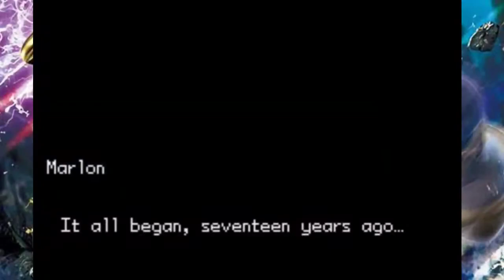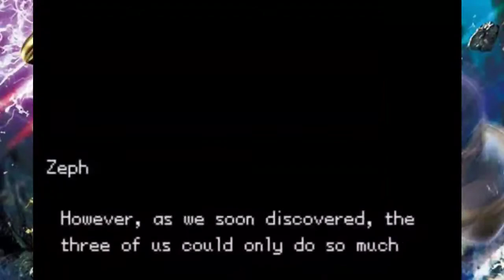Shadow Base - Pokemon Unbound 2.0.3.2 - Gameplay Walkthrough Part 14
Information
Name: Pokemon Unbound
Type: GBA
Hack of: CFRU
Language: English
Creator: Skeli
Source Link From: @A Start Gaming
Updated: January 18, 2022

Description: Presenting Borrius, a region with a rich history. Long ago, there was a great war between the Borrius and Kalos regions. The people of the Borrius region summoned a dark force to overcome their enemies, but their effort was in vain when the king of the Kalos region unleashed the ultimate weapon. When the war concluded, the dark force was sealed away never to see light again. Jump to the present day, an organization known simply as "The Shadows" seems hell-bent on releasing the dark force once again. It's up to you to stop them and save the Borrius region from annihilation.

Features
➔A Powerful Engine : CFRU.
➔Dexnav, Raid Battle & Others.
➔Mega Evolution, Z-Moves, Dynamax.
➔A Unique Mission System & Daily Events.
➔Exciting Mini-Games & Solving Puzzles.
➔Custom OST / Good Post-Game.
➔Character Customization
➔Daily Events
➔Exciting Mini-Games
➔Difficulty Modes